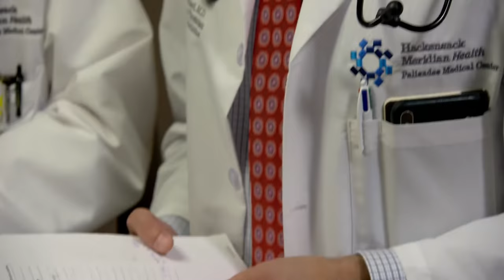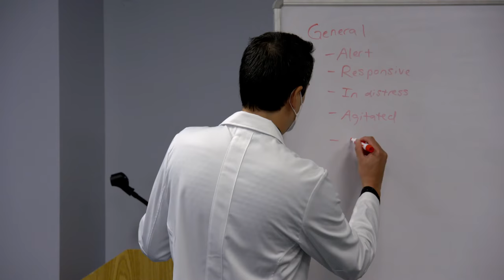PMC Family Medicine Resident Program